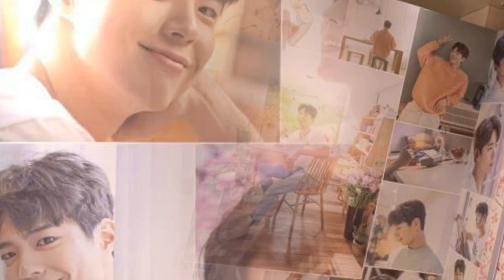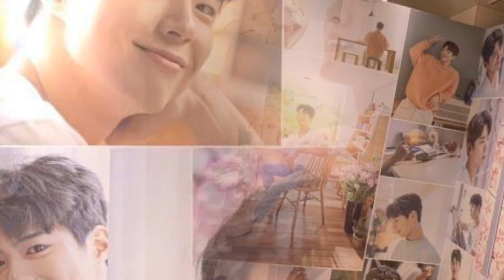190320 'Park Bo Gum ' Pop up store in shibuya..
190320 'Park Bo Gum ' Pop up store in shibuya..